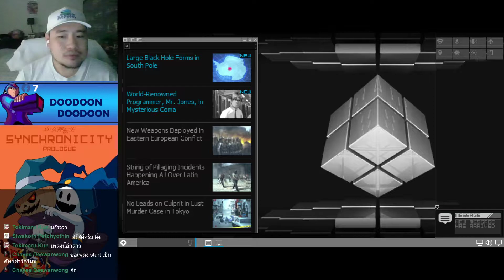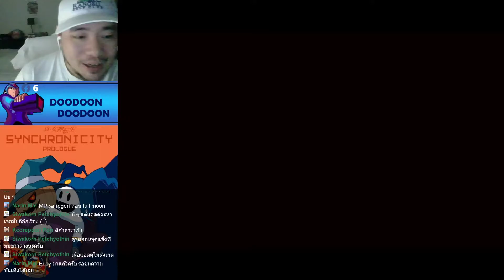[Shin Megami Tensei Synchronicity Prologue - blind] Random day ครั้งที่ 6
Send your stage here
ส่งด่าน Mega Maker มานี้เลย